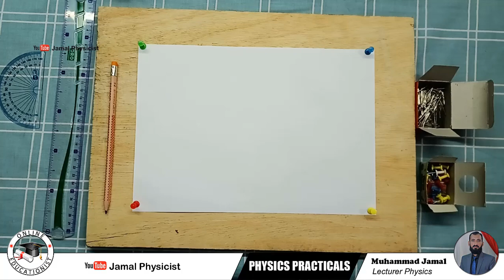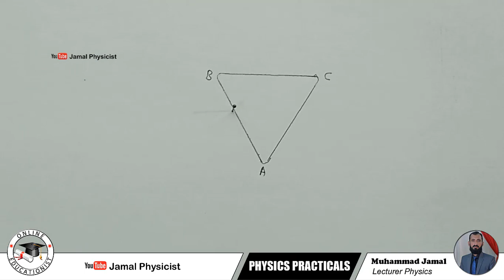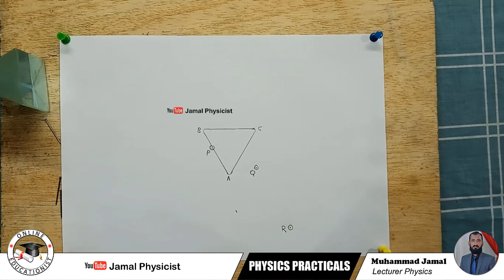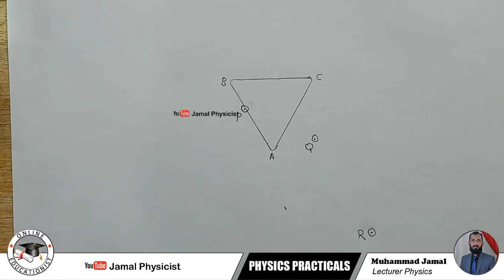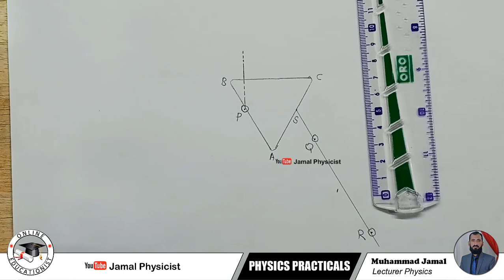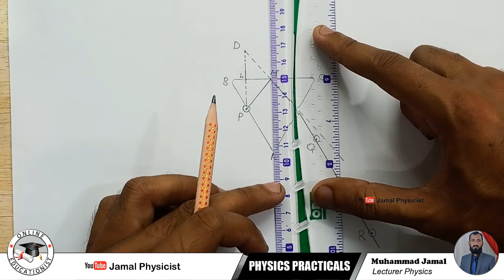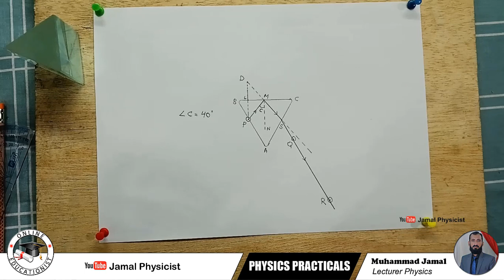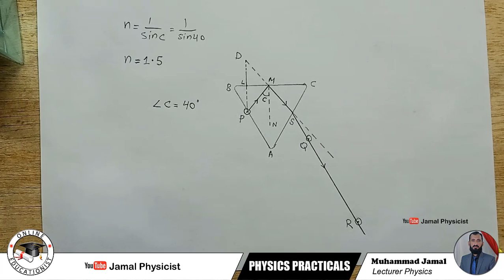To determine the critical angle of glass using a glass prism.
How to find the critical angle of glass by using glass prism